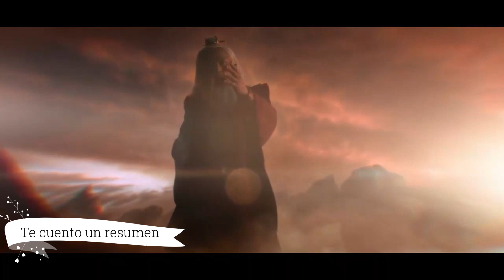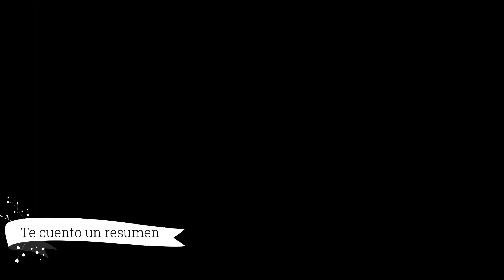Resumen leyenda de aang